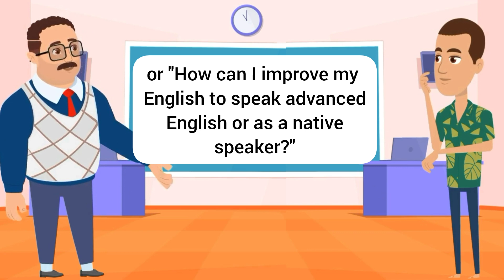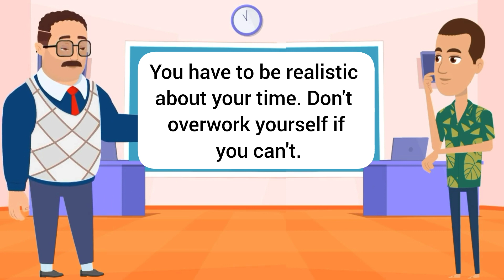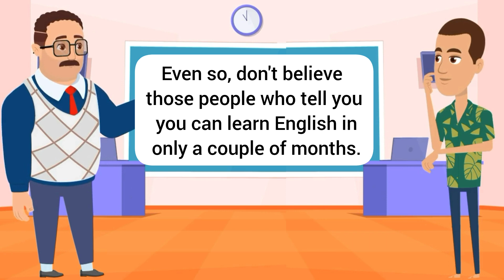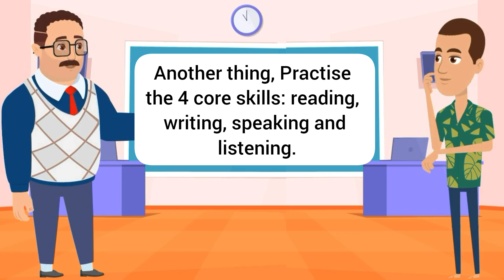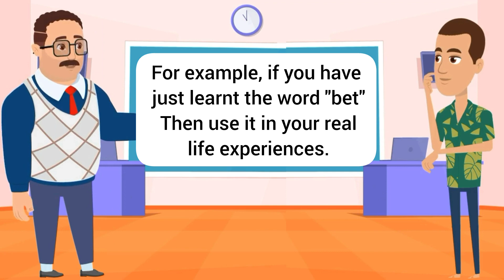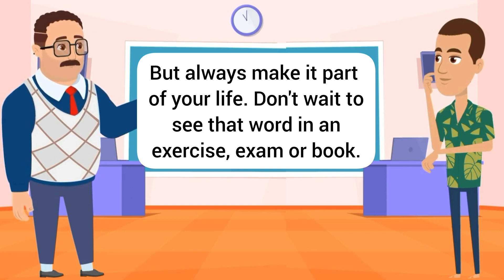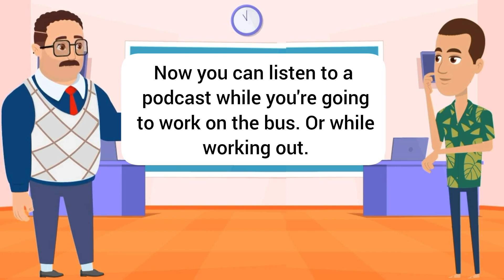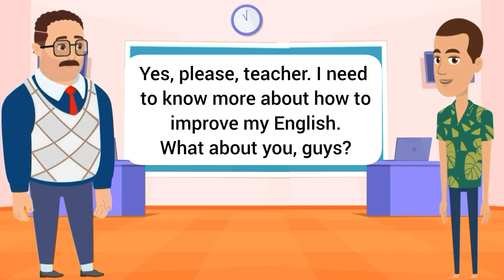Improve English Speaking Skills Everyday (Tips to speak in English) English Conversation Practice 2